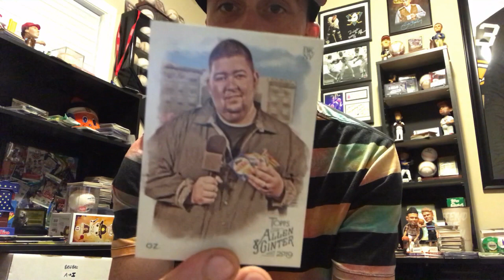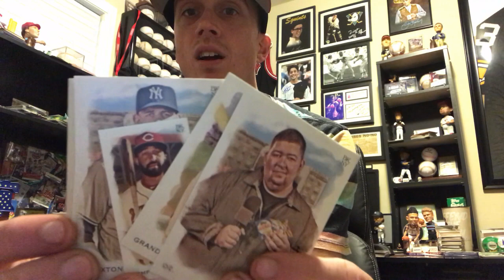2019 Topps Allen and Ginter Pack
Check out what I pulled from this pack!  A famous fellow pack opener!